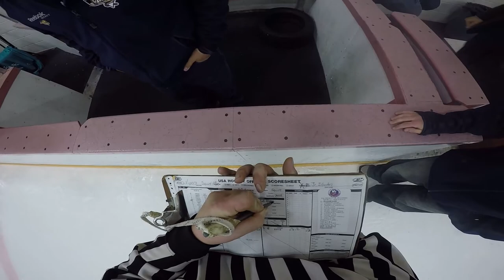Westchester Vipers AAA Sq05 vs Sound Tigers, 10/19/14, refcam